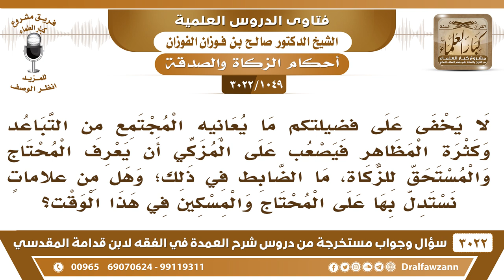[1049 -3022] هل من علامات نستدل بها على المحتاج والمسكين في هذا الوقت؟ - الشيخ صالح الفوزان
-"[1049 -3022] السؤال: لا يخفى على فضيلتكم ما يعانيه المجتمع من التباعد وكثرة المظاهر فيصعب على المزكي أن يعرف المحتاج والمستحق للزكاة، ما الضابط في ذلك؟ وهل من علاماتٍ نستدل بها على المحتاج والمسكين في هذا الوقت؟
الجواب: الجَوَابُ: إذا عرف المحتاج يعطيه، إذا ما عرفه يسأل عنه يسأل عنه من يعرفه، نعم.
للاشتراك في قناة الشيخ صالح الفوزان

للاستفسار والإقتراحات والدعم
رئيس الفريق
لمشروع كبار العلماء